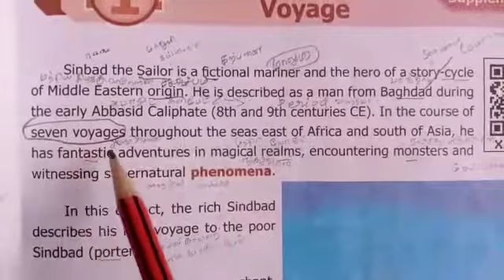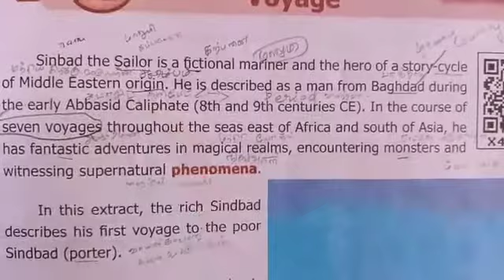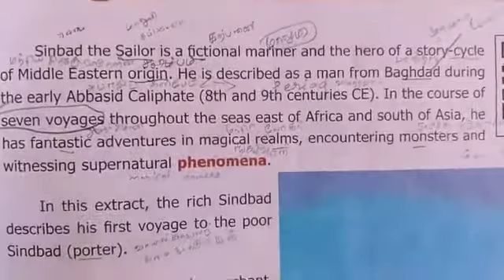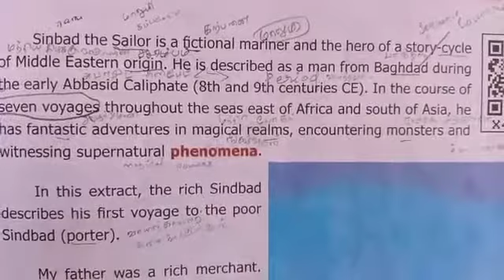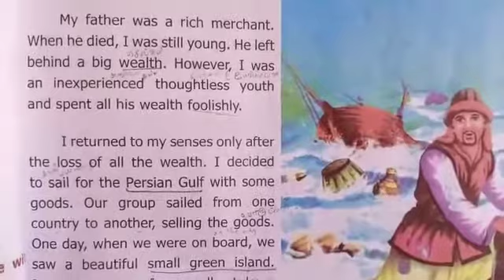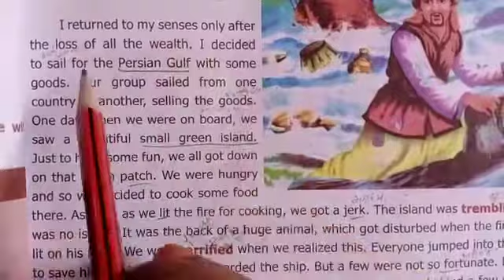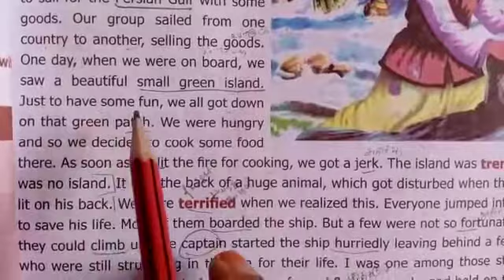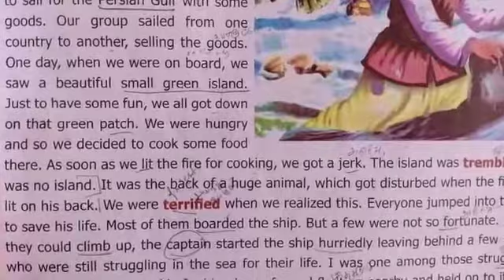7 English Supplementary 1.1